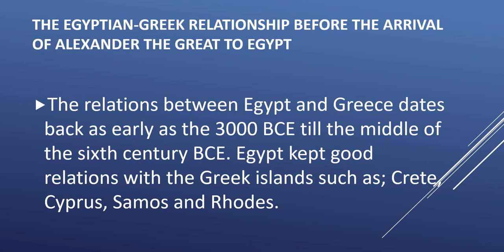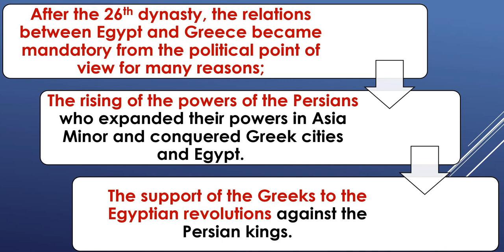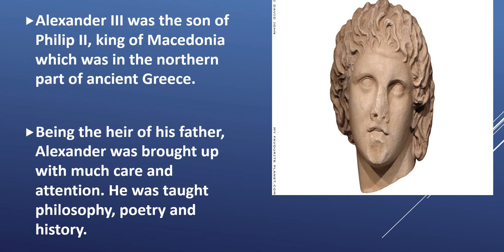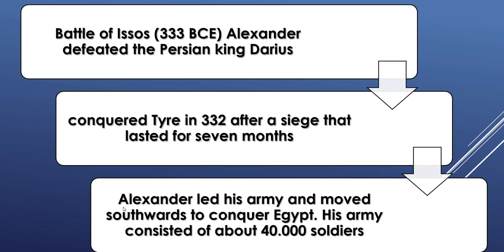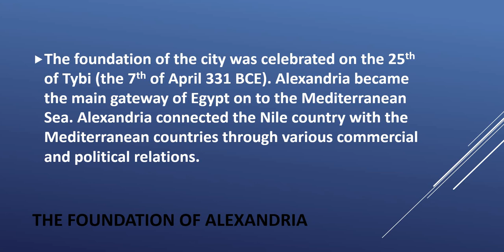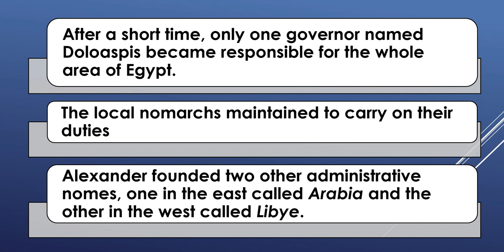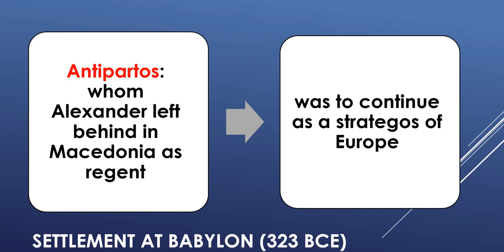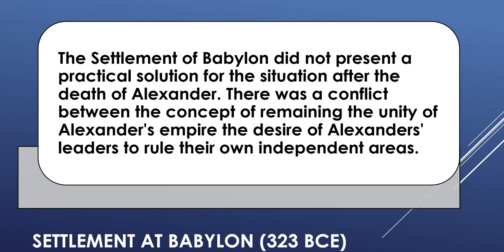Alexander the Great and his conquest to Egypt فتح الاسكندر الأكبر لمصر